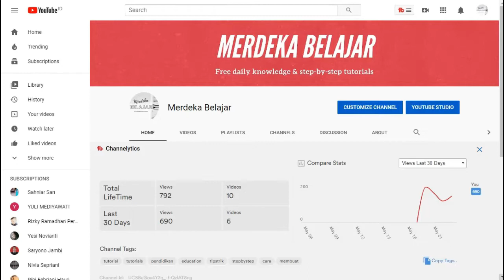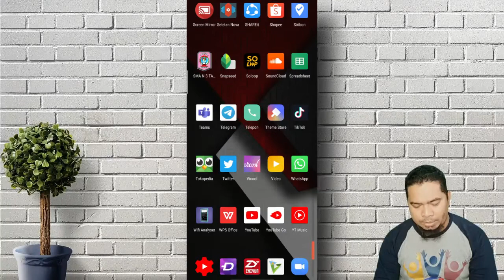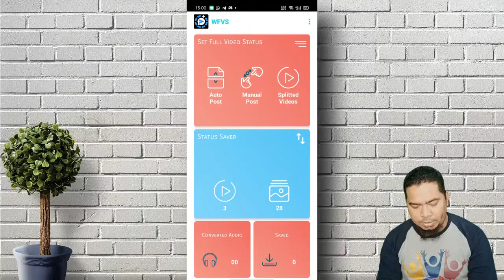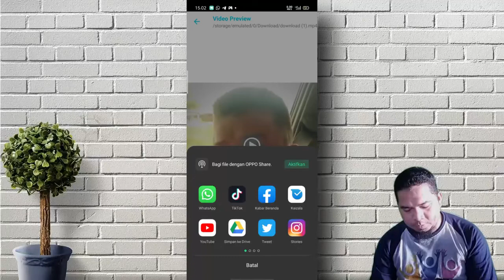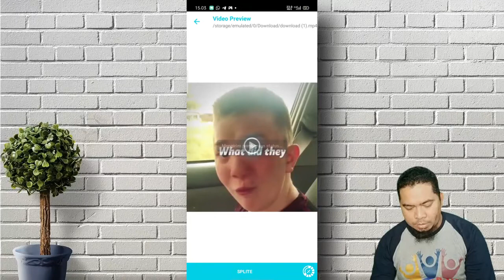Cara Membuat Status Video WhatsApp Lebih dari 30 Detik | Tanpa Harus Ganti WA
Sahabat Merdeka Belajar, kali ini kita akan belajar untuk bagaimana cara membuat status Video di Whatsapp lebih dari 30 detik.
Semoga ini tutorial ini bermanfaat ya.

Terima kasih.